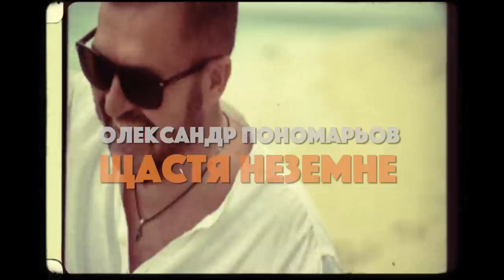Олександр Пономарьов – Щастя неземне [Official Video]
Прем‘єра кліпу щастянеземне від Олександра Пономарьова!
Слова та музика - Олександр Пономарьов

Artist manager :
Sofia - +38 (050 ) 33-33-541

Поставте вподобайку 👍🏻 та прокоментуйте  відео  ❤️ Тут Ви знайдете новинки , хіти , live концерти  , кліпи  та інтерв’ю .

XMA Header Image
Оператор - Діма Решетняк
Монтаж - Влад Разіховський
Режисер - Олександр Пономарьов
Аранжування - Дмитро Матвійчук
Запис - Студія звукозапису "З ранку До ночі"
Production studio "Zrankudonochi"

Ніч теплою стань і обійми її
Ті що я люблю очі мов дві зорі
Нас обіймає теплом наш лагідний вітер
Як же тебе я люблю

А я не вірю до сих пір у своє щастя неземне
А я не вірю до сіх пір що любиш любиш ти мене
А я повірю лиш тоді у своє щастя неземне
А я повірю лиш тоді як поцілуєш ти мене

Мить саме ця мить ти її лиш відчуй
І серцем влови не відпускай рятуй
Знов обіймає теплом наш лагідний вітер